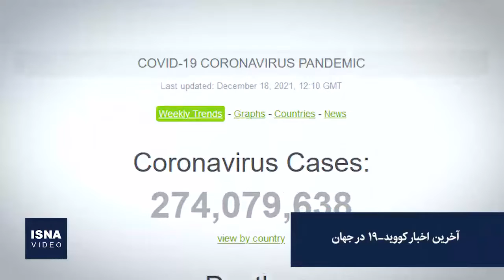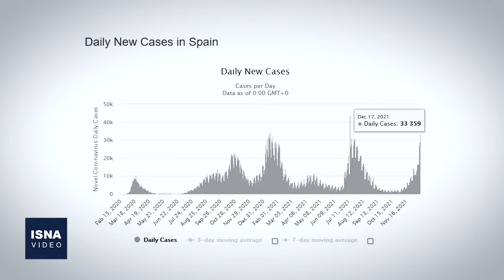از تحولات مذاکرات تا شروط روسیه درمورد تنش با اوکراین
در این شماره از بسته اخبار بین‌الملل ایسنا خبرهایی از تحولات دور هفتم مذاکرات احیای برجام، واکنش ایران به قطعنامه حقوق بشری سازمان ملل، ارائه پیش‌نویس روسیه به غرب برای کاهش تنش با اوکراین و چند خبر دیگر را مرور می‌کنیم.